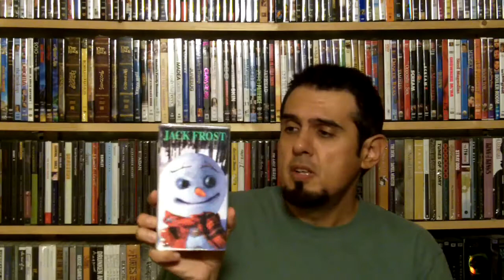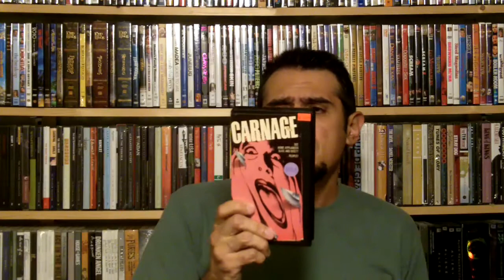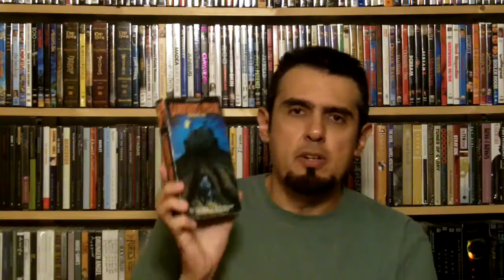Horror Video Collection (Part 2)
This is the second installment of my horror video tapes I found rummaging around in the garage.  Enjoy.